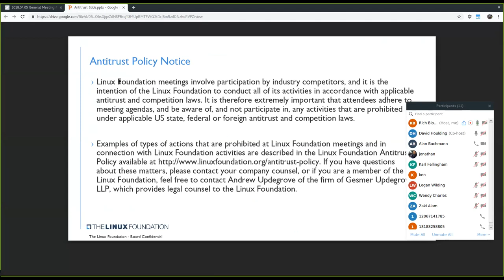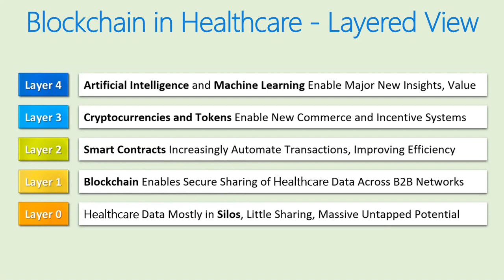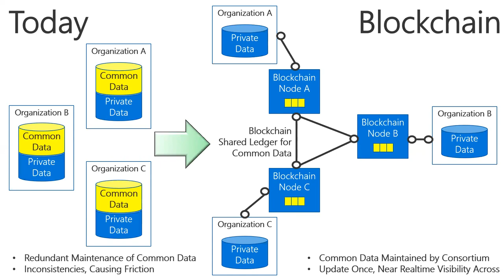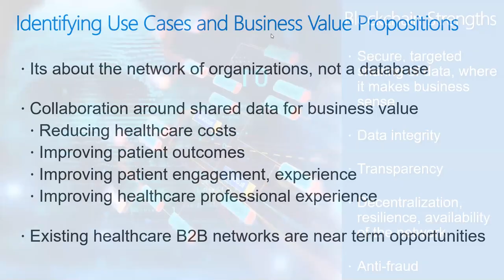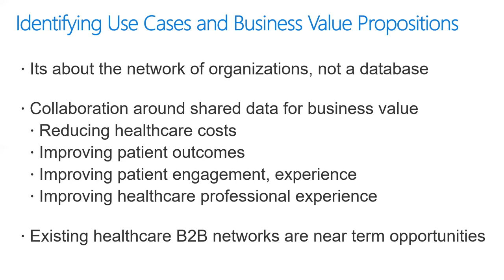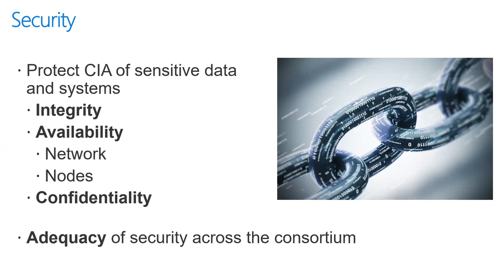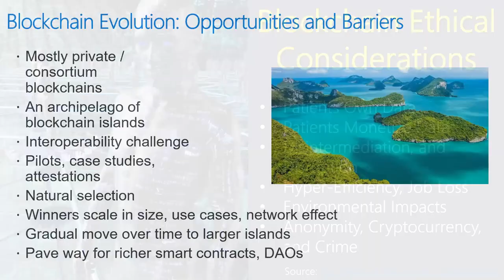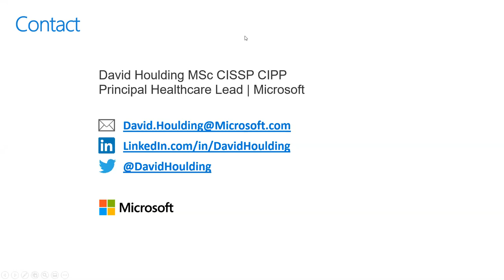2019.04.05 HC SIG General Meeting